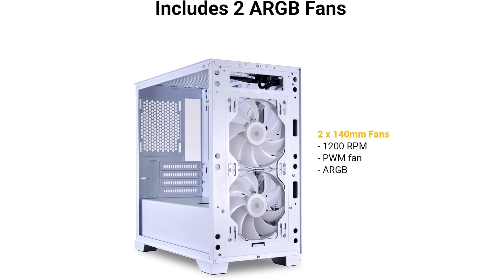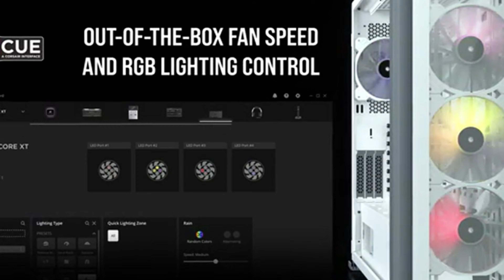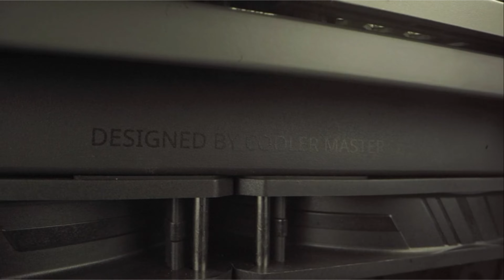Top 5 Best Airflow PC Cases 2025 - Best PC Cases for Airflow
Top 5 Best Airflow PC Cases:
► 5. NZXT H9 Flow Mid-tower ATX Case

► 4. LIAN LI High Airflow Micro ATX PC Case

► 3. Corsair 7000D Airflow Full-Tower ATX Case

► 2. Lian Li O11DW O11 Dynamic Case

► 1. Cooler Master NR200P MAX Gaming Case

Looking for the best PC case to keep your setup cool and efficient? In this video, we review the top 5 best airflow PC cases of 2025. Whether you’re into gaming, content creation, or building custom PCs, our handpicked selection will help you maintain optimal temperatures and ensure your components run smoothly. Discover the best options on the market that combine superior cooling, sleek design, and excellent value.

Have a question or suggestion? Join us and stay updated on everything you need to take your PC building skills to the next level. Happy watching.